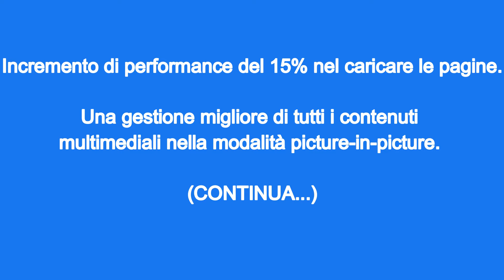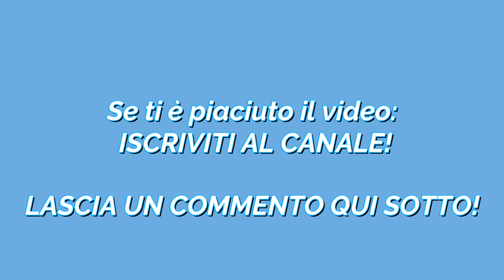Download del giorno: Mozilla Firefox 83.0